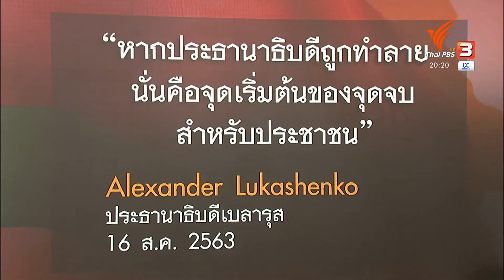ชาวเบลารุสลุกฮือขับไล่ "เผด็จการคนสุดท้ายแห่งยุโรป"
เมื่อชาวเบลารุส ทนไม่ไหว รวมตัวขับไล่ อเล็กซานเดอร์ ลูคาเชนโก ออกจากตำแหน่งประธานาธิบดีหลังครองอำนาจยาวนานถึง 26 ปี

แต่ความขัดแย้งในครั้งนี้อาจลุกลามกลายเป็นปัญหาระดับภูมิภาคเมื่อรัสเซียอาจจะเข้ามาเกี่ยวด้วย